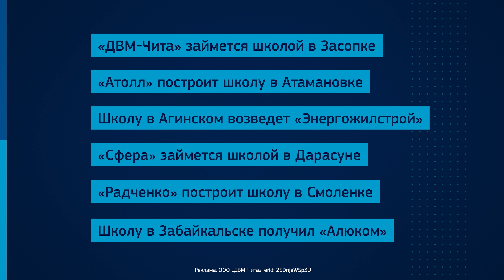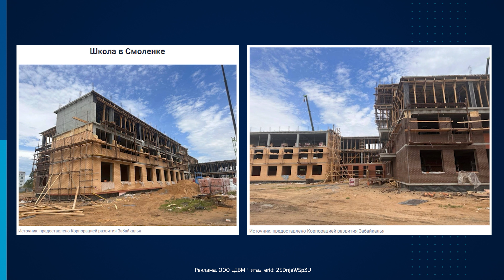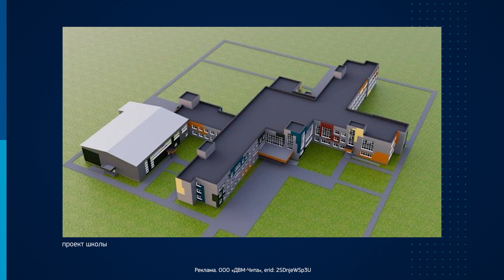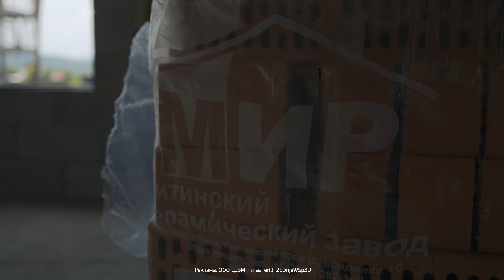Школа Аладдина Мамедова — как региональные компании строят по неудавшимся концессиям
Эта школа в Засопке в конце марта перешла организации Аладдина Мамедова «ДВМ-Чита» от предыдущей компании-концессионера, которая ранее заключила с властями соглашение на строительство сразу нескольких объектов по региону. Сдать ее должны до конца 2024-го, хотя изначально на проект давалось два года.

Он, как и другие строители, забравшие у неудавшегося концессионера остальные школы, риски осознавал, но это уже не первый непростой объект для компании — «после Первомайской ТЭЦ уже не так сложно». Новая школа поселку нужна. Сегодня на 250-местную старую приходится 700 детей.

В этой будет 520 мест, три этажа, а сам типовой проект строитель называет почти космическим кораблем, но и с ним предыдущий концессионер тоже не до конца разобрался: построить можно было и дешевле, и быстрее. «ДВМ-Чита», весной получив объект, увидели перед собой только забор. Сейчас уже завершаются монолитные работы — готов корпус, скоро рабочие приступят к облицовке. У детей здесь будет и свой стадион.

Неместный концессионер не справился ни с одной из отданных ему школ, забайкальские строители уже соревнуются в скорости между собой. Это видео стоит посмотреть тем, кто будет отдавать в школу своих детей — редко удается заглянуть внутрь стройки и увидеть, как она проходит и кто трудится на объекте.

И тем, кто хочет понять, с чем предыдущий концессионер оставил региональных строителей: Алладин Мамедов прямо говорит об этом, но акцент делает все же не на критике, а на том, что все можно исправить, все — построить, и не бояться нести за это ответственность.

Реклама. ООО «ДВМ-Чита», erid: 2SDnjc2xVGe